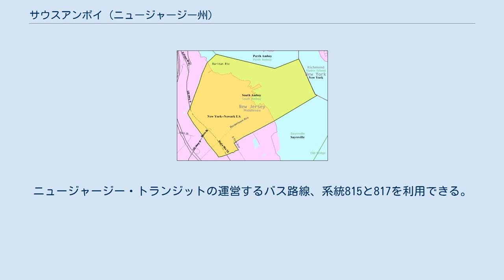サウスアンボイ (ニュージャージー州)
ミドルセックス郡_(ニュージャージー州)
サウスアンボイ（英: South Amboy）は、アメリカ合衆国ニュージャージー州の中央部、ミドルセックス郡にある都市である。
ラリタン湾に面している。
2010年国勢調査では人口8,631人であり、2000年の7,913人からは718人、9.1%増加、1990年の7,863人からは768人、9.8%増加だった。
 サウスアンボイと、ラリタン湾対岸のパースアンボイは合わせてジ・アンボイズと呼ばれている。
ニュージャージ・ターンパイクの出口11号の標識には、行き先として「ジ・アンボイズ」と書かれている。
 サウスアンボイはニュージャージー州自治体5種のうち3種を経験して来た。
まず1782年5月28日に、郡政委員会の議事録にパースアンボイ・タウンシップと書かれ、1798年2月21日に正式にタウンシップとして法人化された。
その後の90年間で、領域の一部が分離して、モンロー・タウンシップ（1838年4月9日）、マディソン・タウンシップ（1869年3月2日、後にオールドブリッジ・タウンシップ）、セイアービル・タウンシップ（1876年4月6日、後にセイアービル・ボロ）ができた。
1888年2月25日、タウンシップに代わってサウスアンボイ・ボロが作られた。
1908年4月11日、ボロに代わってサウスアンボイは市として法人化され、1908年7月21日には住民投票が行われた。
 サウスアンボイは 北緯40度29分12秒 西経74度16分44秒 / 北緯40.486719度 西経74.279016度 / 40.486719; -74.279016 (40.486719,-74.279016)に位置している。
 セイアービルのコールズ近くには飛び地がある。
そこの住人はサウスアンボイを郵便用住所に使用している。
 サウスアンボイ市は1923年フォークナー法による市政委員会・マネジャーの政府形態を採用している。
市長は市民の直接投票で選ばれている。
市政委員会は5人の委員で構成され、2人は市全体を選挙区に選ばれ、3人は小選挙区から選ばれている。
 サウスアンボイ市は、アメリカ合衆国会員議員ではニュージャージー州第6選挙区に属し、ニュージャージー州議会では第19選挙区に属している。
 ミドルセックス郡は7人の委員で構成される郡政委員会が統治している（ニュージャージー州では "Board of Chosen Freeholders" と呼ばれる）。
郡全体を選挙区に選出される。
毎年2人ないし3人が改選される。
毎年1月に開催されている委員会で議長と副議長を選出している。
他に憲法に規定される郡の役員として郡事務官、郡保安官、遺言検認判事を選んでいる。
 2011年3月23日時点で、サウスアンボイ市には有権者が5,457 人登録されており、その内2,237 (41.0%) は民主党、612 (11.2%) は共和党、2,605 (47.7%) は無党派だった。
他の政党で登録したのは3人のみだった。
 2008年アメリカ合衆国大統領選挙では、民主党のバラク・オバマが総投票数3,693 のうち1,875 票、50.8%を獲得し、共和党のジョン・マケインは1,722 票、46.6%、その他の候補が64票、1.7%だった。
登録有権者数は5,382 人、投票率は68.6% だった。
 2004年では、民主党のジョン・ケリーが1,784 票、52.4%を得て、共和党のジョージ・W・ブッシュの1,566 票、46.0%を上回った。
その他の候補は37票、0.7%、登録有権者数は4,971 人、投票数3,405 票、投票率は68.5% だった。
 2009年ニュージャージー州知事選挙では、共和党のクリス・クリスティが1,288 票、52.7%を獲得し、民主党のジョン・コーザインの865 票、35.4%に勝利した。
独立系のクリス・ダゲットが226票、9.2%、その他の候補者hが41票、1.7%だった。
登録有権者数は5,298 人...